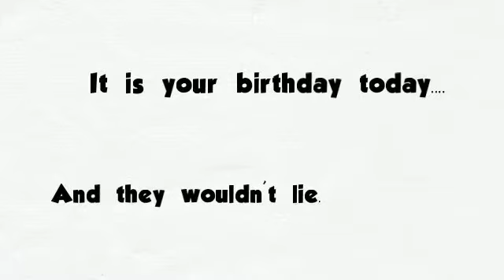Have A Nice Birthday!